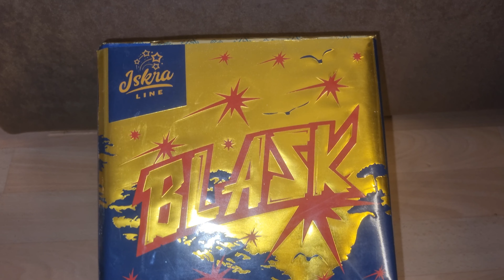Funke Iskra Line Blask in F3 | 36 Schuss | 30mm | 648g NEM